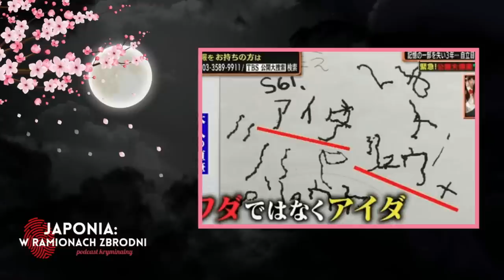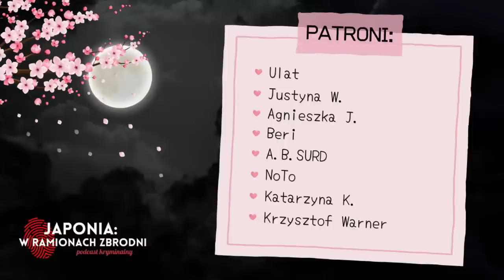Niezwykle tajemnicze zaginięcie 5-letniego chłopca - Matsuoka Shinya | KRYMINALNA JAPONIA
0:00 - Wstęp
0:58 - Zaginiecie Matsuoki Shinyi
28:11 - Od autorki podcastu
29:20 - Kącik Wiedzy o Japonii :)

Wszystkie odcinki z serii KOTAE NASHI! opowiadają o sprawach niewyjaśnionych.

Shinami